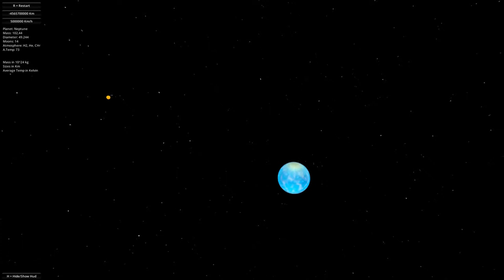3d-Animation flight from Neptune to Mercury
•3d-Animation flight from Neptune to Mercury 1080p
•Codename - Contact
•Made with Unity3d

This was realy easy to made in Unity3d, the hard work was to
get and make all the textures for the planets.
Unfortunately i'm not got with particle effects (and a beginner in
everything else :D ), so everything looks weak at this point.
I will make some close-ups of the planets, they actually look cooler then they do in this video and its the only think i made exept a bit of C script.

There are maybe some mistakes, dont judge me if im wrong at some information about the planets, i just took it from wikipedia. Also the distance and speed/time is more a fiction than a fact.

The music is Canon by Pachelbel and played via midi and free VST-Instruments